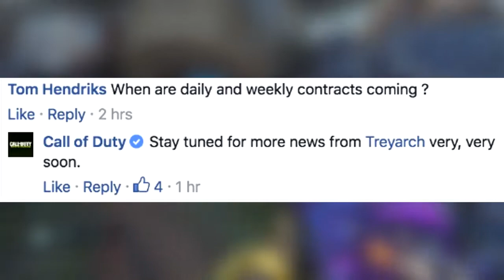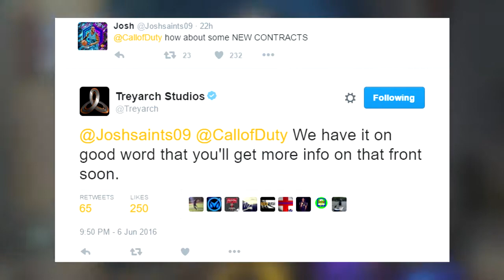WHEN ARE NEW CONTRACTS COMING OUT? BO3 *NEW* CONTRACTS, 10TH SPECIALIST, CAMOS & WEAPONS SOON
When will new contracts for Black Ops 3 be out? Treyarch releasing new camos, weapons, 10th specialist and new contracts very soon. BO3 has become stale!!

I make Call Of Duty videos:

•Latest News
•Tips & Tricks
•Glitches
•Multiplayer & Zombies
•Class Setups
•Ideas
•Opinions

You won't be disappointed :D

►Extra Info
I use the Elgato HD60 to record gameplay!

- PremierGamer

Video uploaded and owned by PremierGamer

Background Music